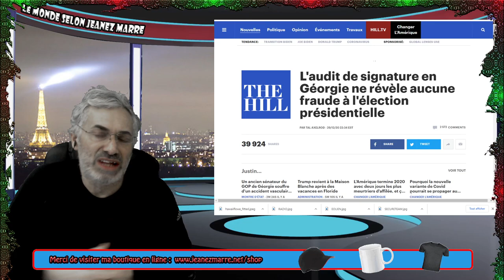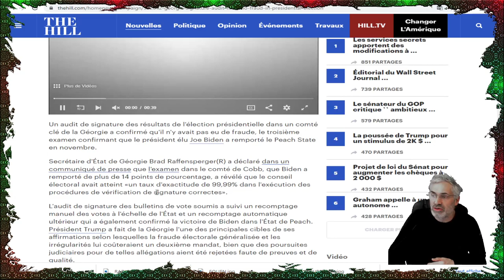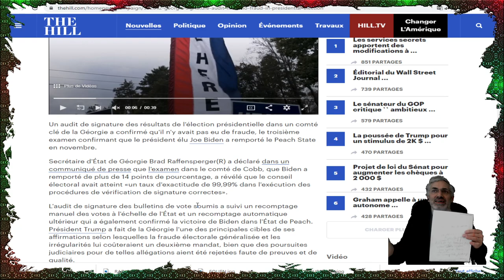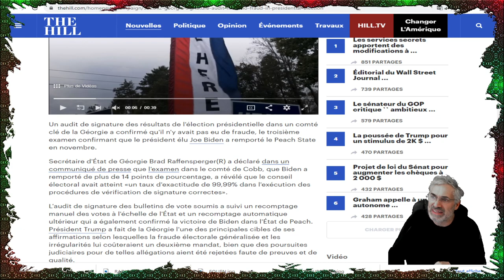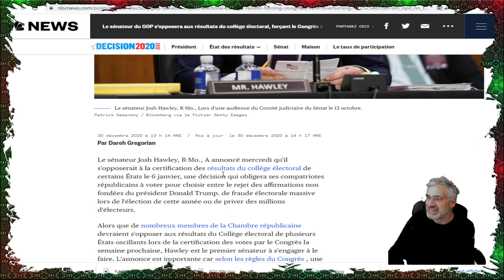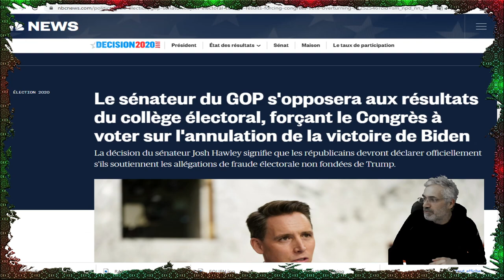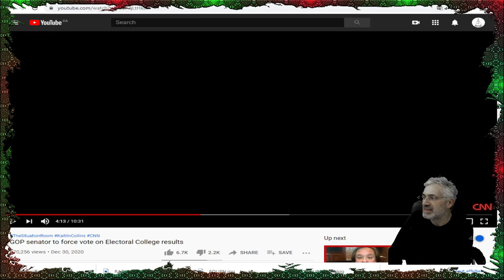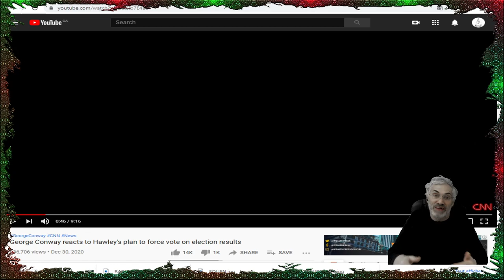VITES;VIENS ÉCOUTER; UNE DERNIÈRE TENTATIVE POUR RENVERSER LE RÉSULTAT;LE 6 JANVIER AU SÉNAT!